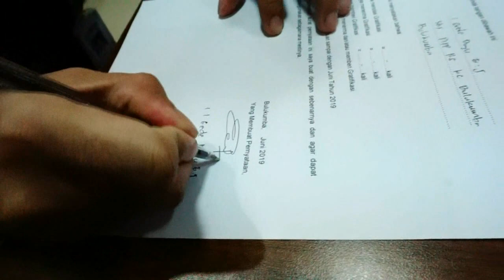VLOG BPJS KESEHATAN 51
BPJS Kesehatan Cabang Bulukumba Menolak Gratifikasi "Say No To Grattification"